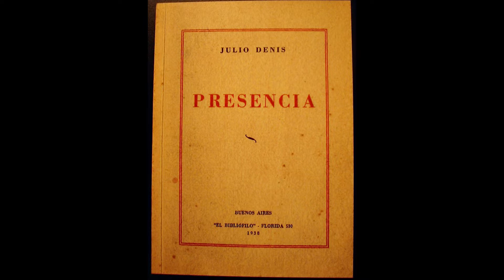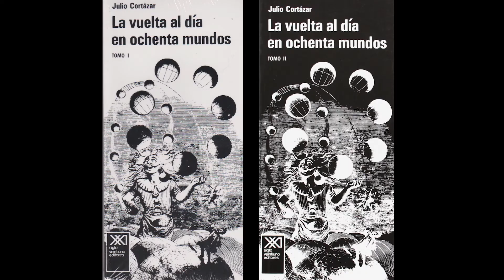Clásicos de Arte: Julio Cortázar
Julio Cortázar es un conocido escritor, profesor y guionista conocido por sus obras de realismo mágico y sus cuentos sin dejar de lado su novela más importante Rayuela.
Sus relatos ahondan en lo fantástico, aunque sin abandonar por ello el referente de la realidad cotidiana. Para el escritor la realidad inmediata significa una vía de acceso a otros registros de lo real, donde la plenitud de la vida alcanza múltiples formulaciones. De ahí que su narrativa constituya un permanente cuestionamiento de la razón y de los esquemas convencionales de pensamiento.

CIRCULAR de Arte se enfoca en expandir los horizontes de la difusión actual del arte en Buenos Aires principalmente, expandiéndose al resto de las provincias de Argentina. Especializada en todas las artes expone sus opiniones y sugerencias al público interesado, presenta artistas de todos los géneros y propone una agenda para disfrutar del arte día a día.

Más redes de Circular de Arte